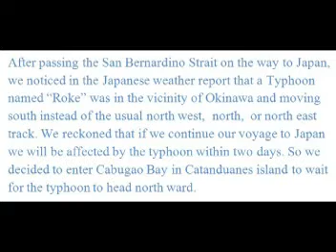Sheltering at Virac Catanduanes - Sept 17th - 18th, 2011.mpg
Please read also the related Em Esber Blog 2